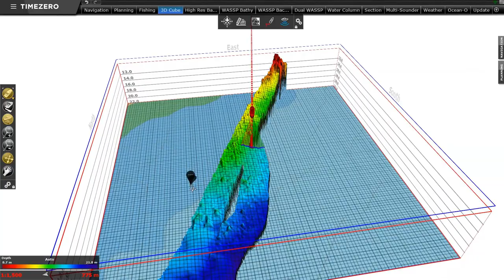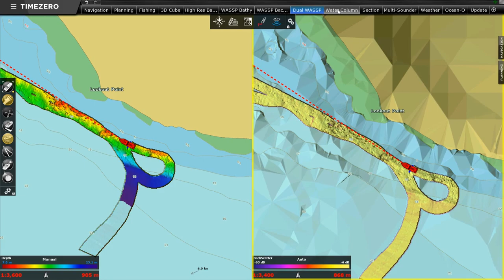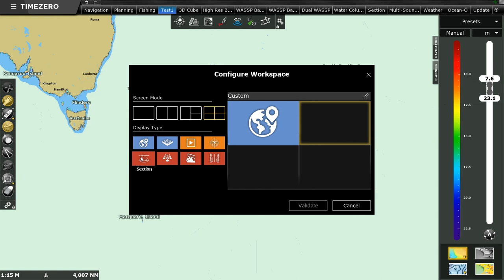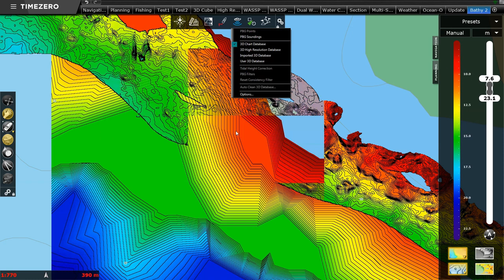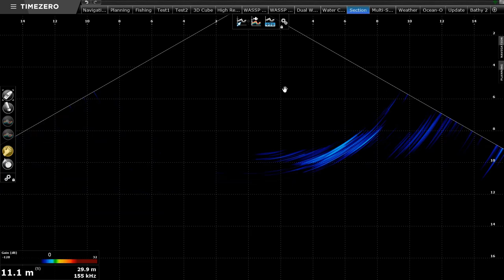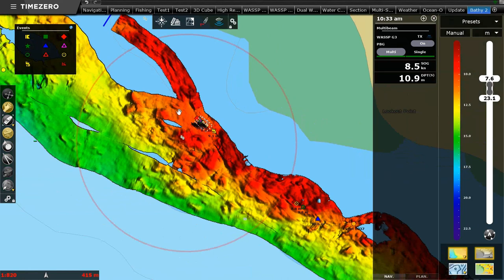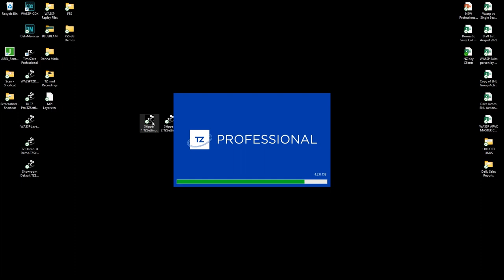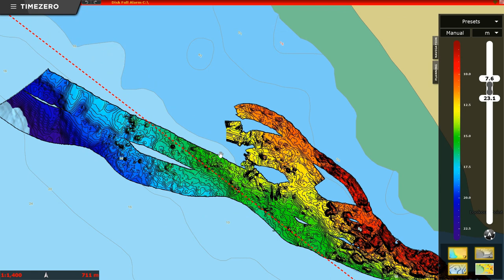WASSP Multibeam & TimeZero Professional: Introduction, Configuration & User Training Video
Dave James from ENL/WASSP Multibeam provides insight on how to configure, optimize and get more from your WASSP (Gen3) multibeam with TZ Pro software.